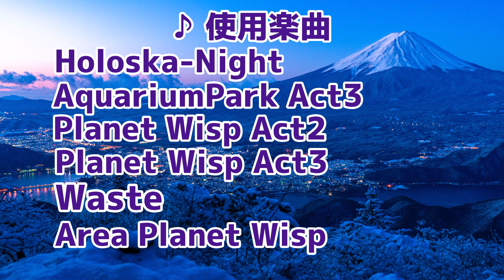要所の制圧は桂香におまかせ！ 出口若武五段vs本田奎五段 第7期叡王戦【ゆっくり将棋解説】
▼概要

棋棋棋戦：第7期叡王戦予選
対局日時：2022年1月6日
主催　　：不二家
特別協賛：ひふみ
　　　　　SBI証券
協賛　　：中部電力
　　　　　豊田自動織機
　　　　　豊田通商

▼対局者
先手：本田奎五段
後手：出口若武五段

売り上げからいくらかが紹介料として私に支払われます。
例えば、ご自身で使うためのアマゾンギフト券を買う目的でも大丈夫です。

◎PayPay ID◎
sg_pay

気が向いたらぜひ。
ファンレターの宛先はこちらまで
■宛先

╋┿╋┿╋┿╋┿　使用ツール　┿╋┿╋┿╋┿╋┿

▼録画
audials moviebox

▼編集
AviUtl

Filmora9

▼結月ゆかり

▼琴葉姉妹

▼VOICEROID一覧

▼BGM
SEGA様

しゃろう様
KK様
soundorbis様
ikson様
　　　　　　　　　　　　　　　　　　　　　　　　　他

▼背景素材
PIXTA様